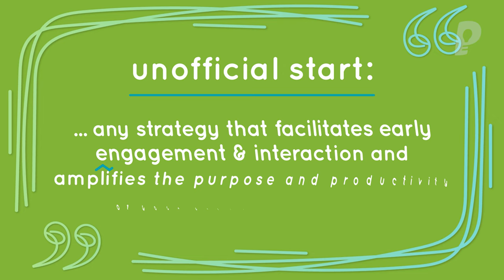Brilliant 'UNOFFICIAL START' Ideas to Engage Groups Quickly | playmeo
3 x Brilliant 'Unofficial Start' Ideas to Engage Groups Quickly
Use an unofficial start to transform your meetings, classes, & events by boosting engagement & motivating people to show up on time

FREE RESOURCES
✅ Download FREE 28-page EBOOK jam-packed with outrageously fun activity ideas - Top Ten Icebreakers & Group Games ebook

✅ playmeo Group Games APP - get 100s of fun group games & activities in the palm of your hand – iOS and Android

✅ Enhance your group FACILITATION SKILLS - view this series of 60 x 3-minute video tutorials

TOP-SELLING BOOKS & RESOURCES
🛒 Browse best-selling resources that will give you everything you need to lead fun group games with confidence & ease

GRAB THESE TOOLS ON AMAZON

📚  No Props No Problem: 150+ Outrageously Fun Group Games & Activities using No Equipment
📚  Count Me In: Large Group Games That Work
📚  Serious Fun: Your Step-by-Step Guide to Leading Remarkably Fun Programs that Make a Difference
😃  Emoji Cards – 50 flashcards that portray a wide range of emotions to inspire conversations about emotions, feelings & experiences

00:00 Intro
02:48 Defining the Unofficial Start
04:45 Case Study #1: Tying Knots
06:55 Case Study #2: Beach Games
09:20 Case Study #3: Conference Openers
11:40 Bonus Tip: Additional Resources
13:50 Outro